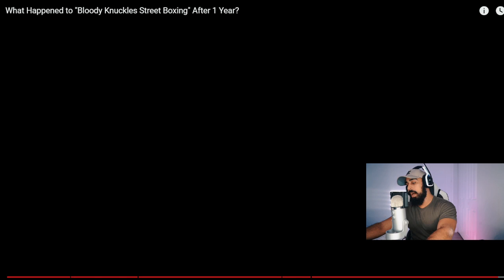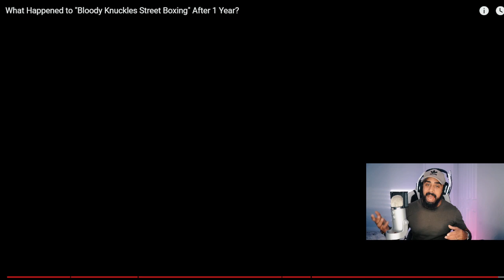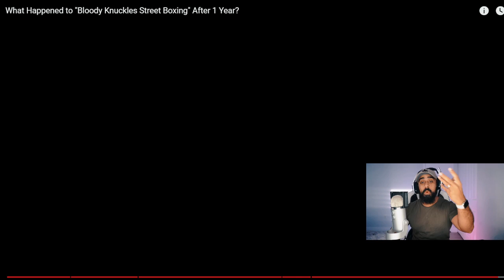NEW BOXING VIDEO Game has the best clinching animations period!!!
What did I just watch! Best clinching animations period in this new boxing video game! Enjoy!

His Youtube Page: (Go support him!!)